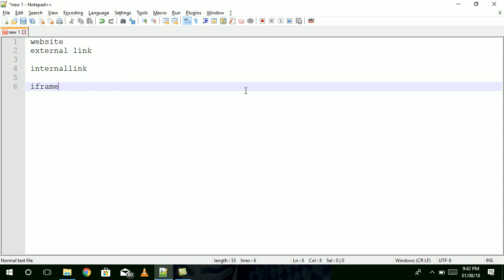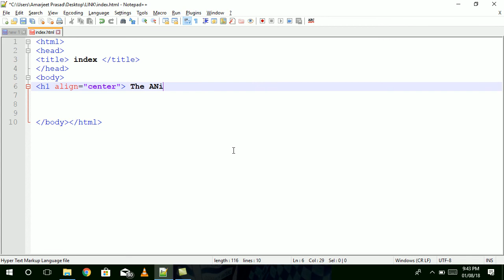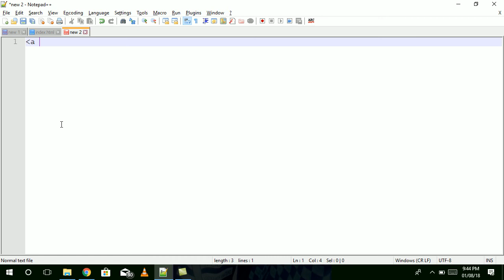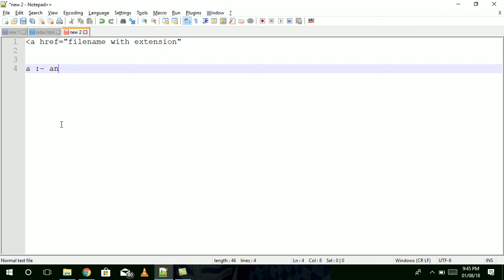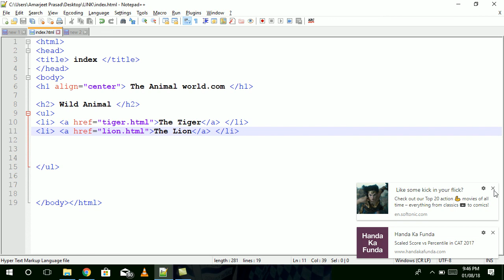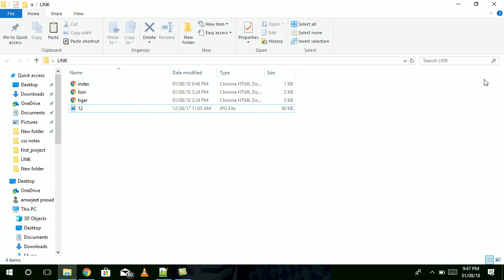HTML Link Hindi Tutorial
How to use Link in html.